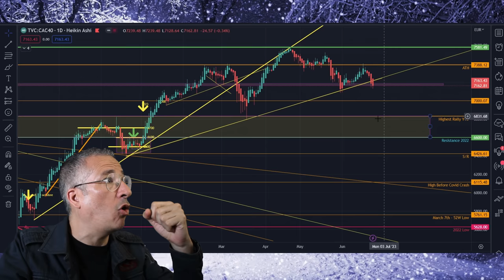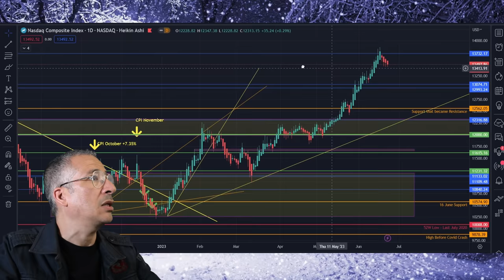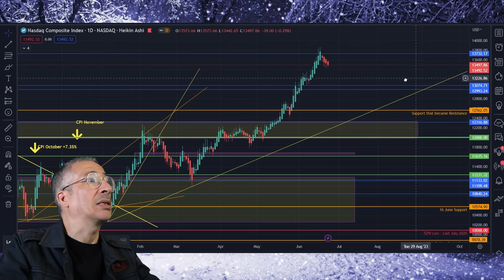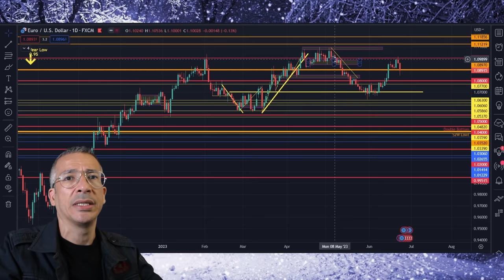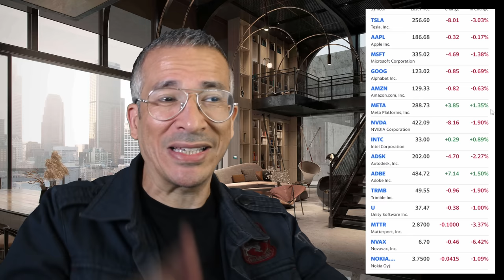Les évènements en Russie peuvent-ils faire s'effondrer la Bourse ?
Analyse indices boursiers (CAC 40, Nasdaq, S&P 500, Dow Jones)

Date d'enregistrement: 24 juin 2023